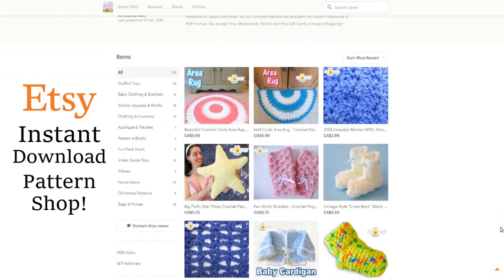Flying Disc Crochet Pattern & Tutorial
It's a soft summer beach toy that's perfect for the whole family!  Easy to catch, toss, pack and wash, and it won't hurt if it hits you in the noggin!  The kids can play indoors on rainy days!  :)

* Thank you so much to everyone that has visited our Etsy Shop and our T-Shirt Shop to make a purchase.